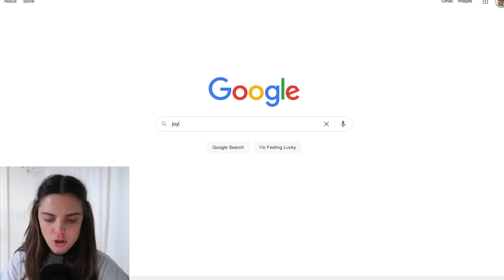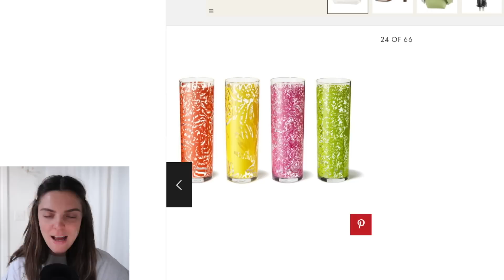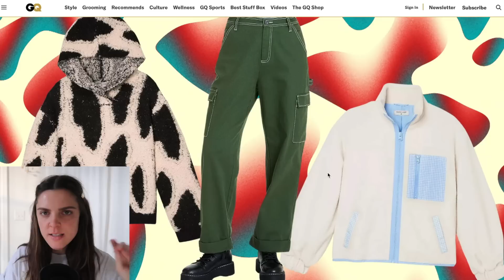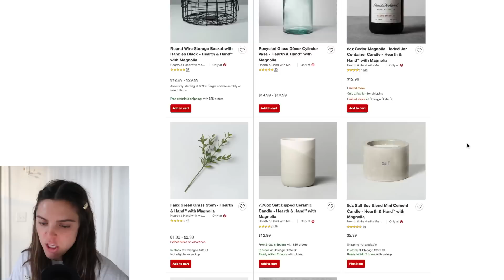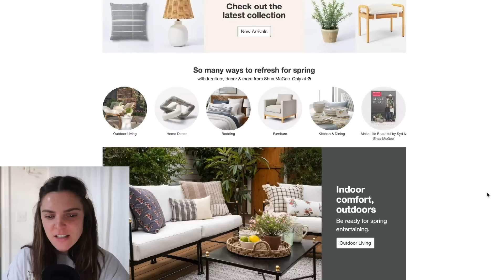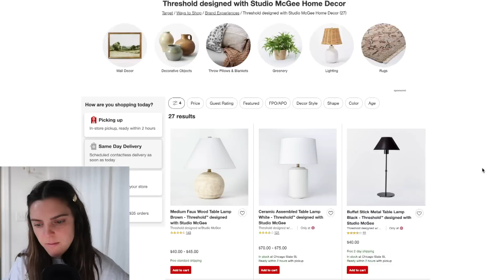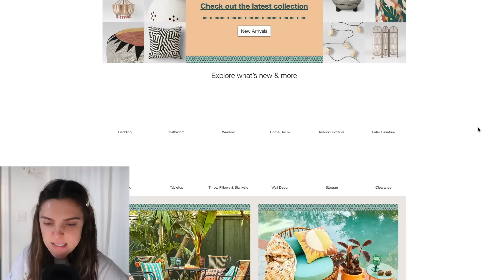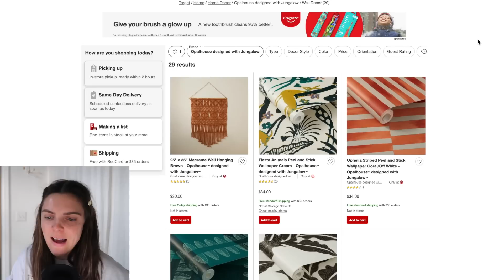TARGET COLLABORATIONS are um..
Target collaborations are um... well, here are my opinions